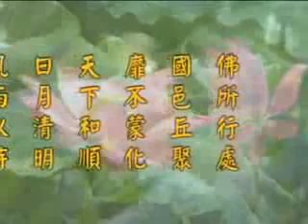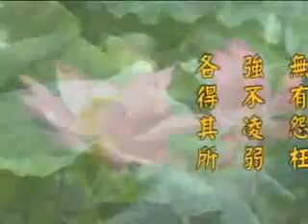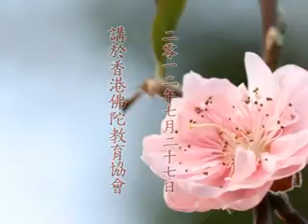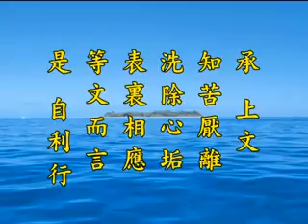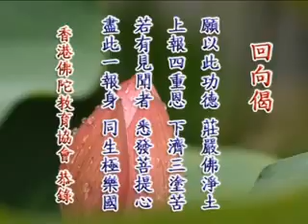淨土大經科註 第448集